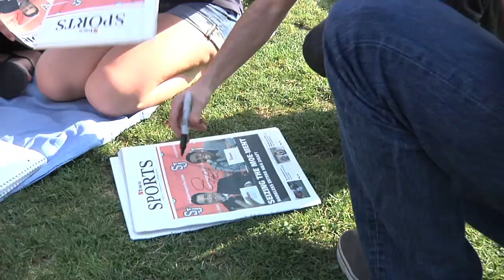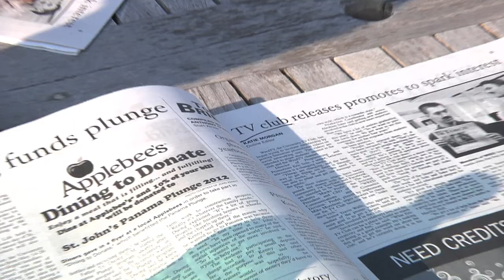Shameless Promotions with Abe & Eric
A piece about the rise of the TV club and our promotion of our club, our Torech Worthy article and most importantly - our microphone which just happens to be the microphone most requested by Orlando Magic rookie Maurice Harkless (formally known as St. John's University star Moe Harkless).

Starring: Abraham Sater & Eric Sole
Shot & Edited by: Amy Rio